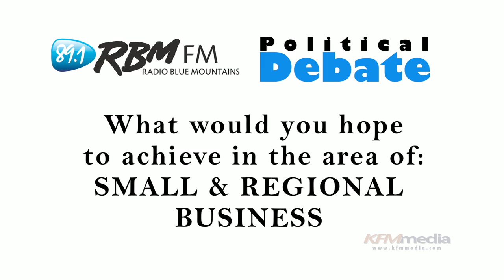SMALL AND REGIONAL BUSINESS - Blue Mountains Political Debate 2013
Asked "What do you hope to achieve in the area of Small & Regional Business, Blue Mountains Political candidates Susan Templeman, Louise Markus and Danielle Wheeler deliver their responses at the RBM Political Debate. Aimed to give you information to make your voting decision in the upcoming federal election.